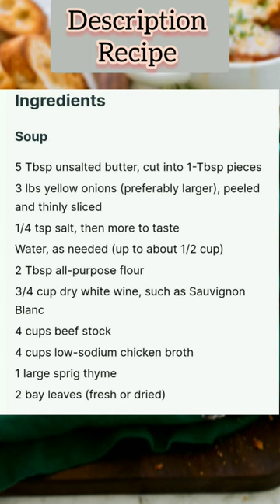French onion soup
Soup

5 Tbsp unsalted butter, cut into 1-Tbsp pieces

3 lbs yellow onions (preferably larger), peeled and thinly sliced

1/4 tsp salt, then more to taste

Water, as needed (up to about 1/2 cup)

2 Tbsp all-purpose flour

3/4 cup dry white wine, such as Sauvignon Blanc

4 cups beef stock

4 cups low-sodium chicken broth

1 large sprig thyme

2 bay leaves (fresh or dried)

Cheese Toast

12 (3/4-inch slices) baguette (about 9 oz)

1 large garlic clove, halved

1 1/2 cups shredded gruyere cheese, or Swiss cheese

1/2 cup finely shredded parmesan cheese

1 Tbsp minced fresh parsley, optional
Melt butter in a large pot* (about 6 quart) over medium heat.

Add onions and salt and saute tossing occasionally, for 45 to 50 minutes - but keep reading and proceed with sauteeing process as noted. For the first 15 minutes toss about every 3 to 4 minutes. Reduce burner temperature to medium-low if onions are browning too quickly or browning along bottom of pot.

From here you'll need to cook about 30 minutes longer, and start tossing the onions more frequently about every 2 minutes then even down to every minute. As you toss the onions throughout the entire sautéing and caramelization process use a wooden or bamboo spatula to scrape up light browned bits from bottom of pot.

Also as you notice any light browning on the bottom of the pot that doesn't scrape up scoot the onions from that area, add a splash of water (about 1 Tbsp) then let it steam and scrape with the spatula (it can be scrapped into the onion mixture). This will really keep onion soup from tasting burnt.

Once onions are caramelized add flour and saute 1 minute.

Pour in white wine and scape up golden brown bits from bottom, and stir well to smoothly incorporate flour. Add beef stock, chicken broth, thyme and bay leaves, salt and pepper to taste and bring to a simmer over medium-high heat.

Reduce heat to low, cover and simmer 15 to 20 minutes.

Meanwhile move oven rack about 6 inches from top element and preheat oven to 450 degrees. Rub garlic halves over one side of each baguette slice then align on a 18 by 13-inch rimmed baking sheet. Bake in preheated oven until slightly golden brown and crisp about 5 to 8 minutes.

Once soup is done, remove thyme and bay leaves.

Preheat the oven to broil. Ladle soup into broil proof bowls filling no more than about 2/3 full (I used 20 oz bowls and added 1 1/2 cups soup).

Working with up to 4 bowls at a time place them on rimmed baking sheet (same one used to toast bread) top each soup with two baguette slices.

Sprinkle with plenty of the gruyere and parmesan cheese then place about 6 inches from boiler (still set on baking sheet) and broil until cheese is nicely melted.

Serve right away garnished with parley if desired.